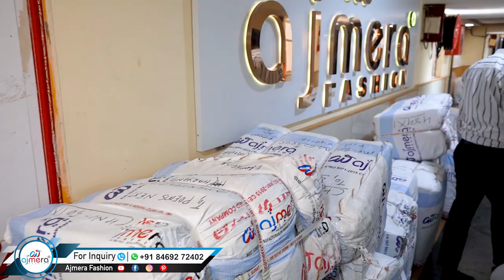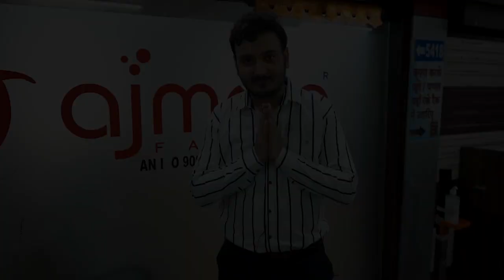OMG इतना सब कुछ एक ही जगह पर 🤩 / Indian Mom Kanchan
ADDRESS:
AJMERA FASHION,